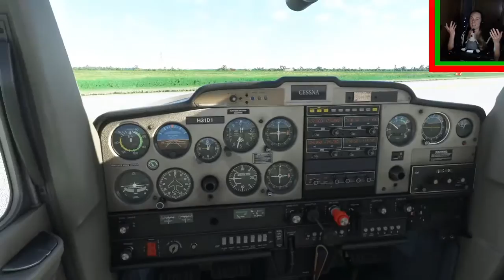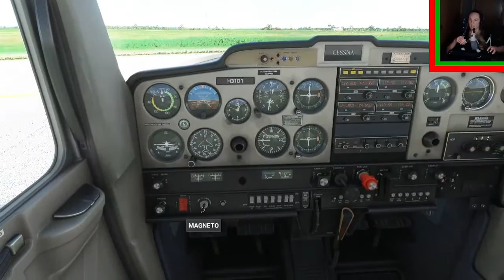Controlled or Uncontrolled...That is the Question: 3 Delta Landings Practice | Let's Go Fly a Plane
Road to Checkride